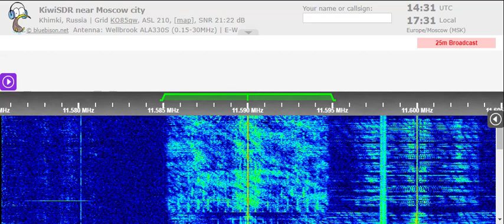19 04 2022 KTWR Asia relay Trans World Radio India in Kazakh to CeAs 1430 on 11590 Agana